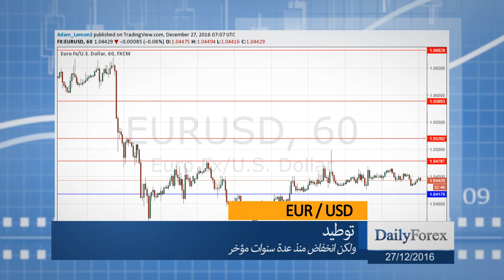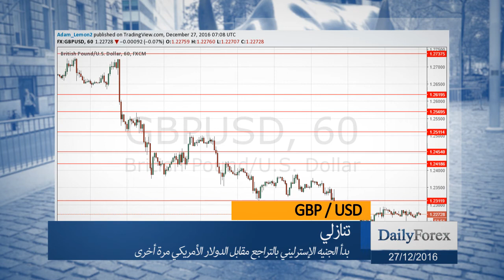ملخص اسواق العملات ليوم الثلاثاء 2016 /27/12 من موقع ديلي فوركس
بدأت الأسواق بالتحرك مرة أخرى اليوم بعد العطلة، مع أن لندن لم تفتح بعد، ولكن نيويورك عادت إلى العمل. شهدت الجلسة الآسيوية القليل من الحركة بإستثناء زوج الدولار/الين.
قام زوج اليورو/الدولار الأمريكي بالتدعيم بين 1.0417 و 1.0479.
بدأت زوج الدولار الأمركي/الين الياباني بالعثور مرة أخرى على الدعم عند 117.00، ولذلك سوف يكون من المثير للإهتمام أن نرى بأنه بدأ بالإرتفاع مرة أخرى بعد افتتاحية نيويورك.
يستمر زوج الجنيه البريطاني/الدولار الأمريكي بالتدعيم ما دون مستوى المقاومة الرئيسي عند 1.2312